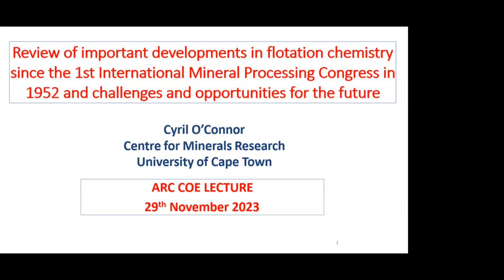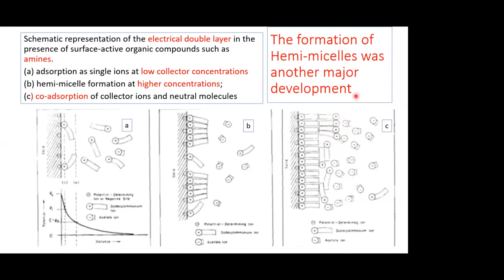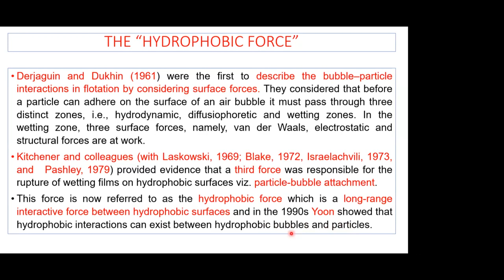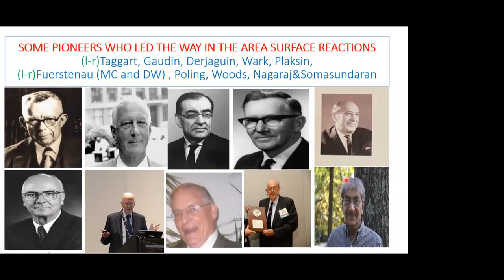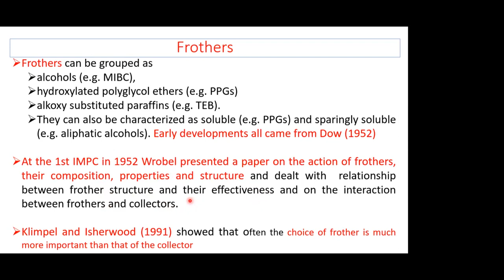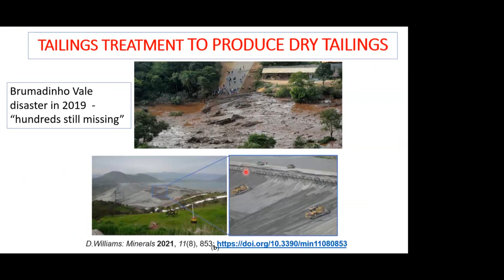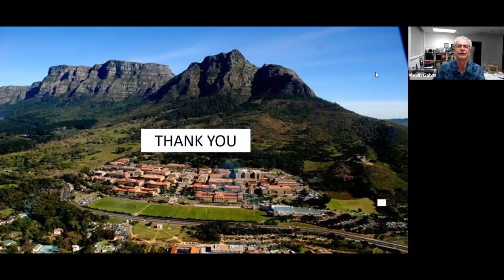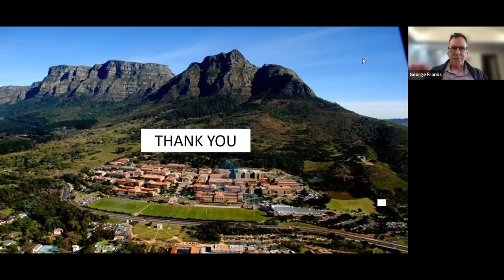Signature Series - Emeritus Professor Cyril O'Connor, Uni. of Cape Town (South Africa) 29 Nov 2023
COEMinerals Signature Series Lecture

Topic:
Review of important developments in flotation chemistry since the 1st International Mineral Processing Congress in 1952 and challenges and opportunities for the future

Presenter: Prof Cyril O'Connor
Emeritus Professor and Senior Research Scholar, Chemical Engineering
University of Cape Town, South Africa

Abstract
Since the 1st IMPC took place in London in 1952 there have been many significant developments in our understanding of flotation both in terms of chemical and physical factors influencing the process. Many of these developments have been captured in the Proceedings of the Congresses that have taken place since that first event as well as in numerous journal papers and special volumes dedicated to flotation. This paper highlights the contributions which many eminent researchers have made over the past 70 years towards extending our understanding of especially the effects of chemical factors on flotation. Although the focus is mainly on more fundamental aspects it is clear that much research has focused on attempting to understand many empirical observations made by operators. The paper begins with the early seminal relationship that was demonstrated between zeta potential, pH, contact angle, surface coverage and flotation recovery. Then developments in the areas of hemi-micelles, the hydrophobic force, the development of modern analytical techniques, the progressive understanding of the surface reactions between minerals often using electrochemical measurements, the developments of new collectors especially for sulphide and silicate mineral types and the ever-increasing appreciation of the critical role which frothers play in the flotation process.  Finally challenges for the future are proposed including the supply of adequately trained mineral processors, the need for a closed water cycle on concentrators, the use of molecular modelling to design new environmentally compliant reagents, the use of AI and machine learning in modelling flotation behaviour and lastly the complexities associated with efficiently transferring new knowledge to operations.

Biography
Cyril O'Connor is a registered chemical engineer with a Ph.D. from the University of Cape Town and a Senior Doctorate (D.Eng.) in Metallurgical Engineering from Stellenbosch University. He is the immediate past Director of the Centre for Minerals Research and was the founder Director of the Centre for Catalysis Research, both of which are located in the Department of Chemical Engineering at the University of Cape Town.  He was President of the International Mineral Processing Council (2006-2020), held the Anglo-American Platinum Chair in Minerals Processing (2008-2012), was Vice-President of the International Zeolite Association (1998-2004), was a member of the Executive of the Academy of Engineering of South Africa (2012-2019) and is CEO of the South African Minerals to Metals Research Institute. He has chaired numerous scientific panels and boards and has served from time to time on various international scientific committees and review panels, has chaired the Organizing Committees of a number of major international conferences and is presently the Chair of the International Advisory Panel for a major Australian research centre. He has published over 300 papers in international journals and international refereed conference proceedings, has supervised more than 80 PhD and MSc graduates and at his retirement was a National Research Foundation A rated researcher. Prior to his retirement at the end of 2009, he was Head of the Department of Chemical Engineering (8 years), Dean of the Faculty of Engineering & the Built Environment (10 years) and served as an Acting Deputy Vice-Chancellor in 2008/9. He is a Hon. Fellow and Fellow of the South African Institute of Mining and Metallurgy, a Fellow of, respectively, the Royal Society of South Africa, the University of Cape Town, the South African Academy of Engineering, the South African Institution of Chemical Engineering, IUPAC and is a founder member of the Academy of Science of South Africa. In 2017 he was elected as an International Member of the US National Academy of Engineering and in 2023 was awarded the Antoine M Gaudin Award by the US SME/AIME which is their highest award in the field of mineral and metallurgical processing.